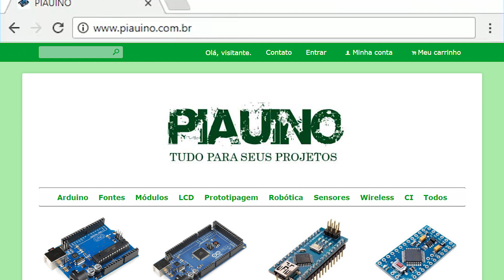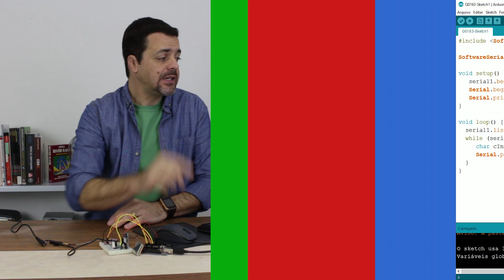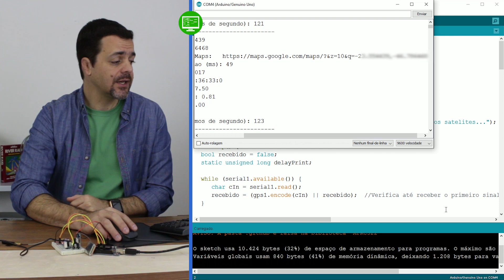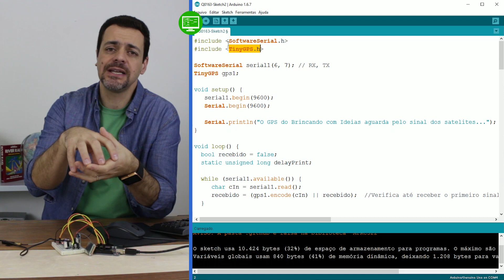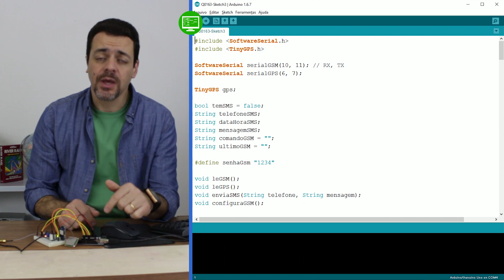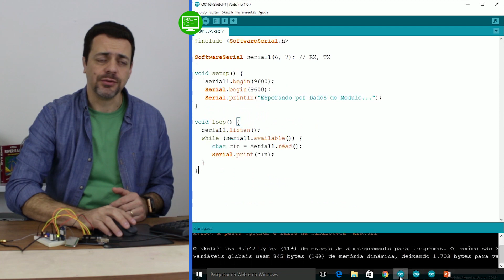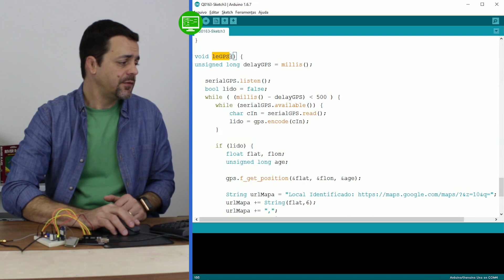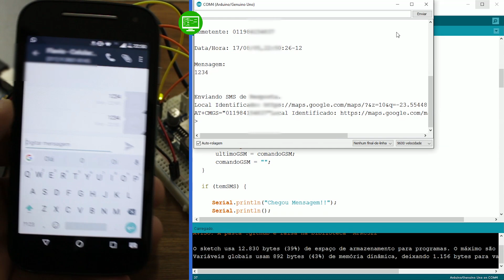Módulos para Arduino - Vídeo 17 - GPS NEO-6M - Parte 2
Olá!

Chegou mais um vídeo de Módulos para Arduino!

Neste vídeo iremos falar de novo do módulo de GPS NEO-6M.

Vamos esclarecer muitas dúvidas de nossos amigos e ainda faremos um projeto deste módulo com o módulo de GSM SIM800L.

Faremos um projeto muito legal! Com um celular, iremos enviar um SMS para o Arduino e ele irá devolver um link para vermos a sua localização geográfica diretamente no Google Maps.

Aguardo por você!